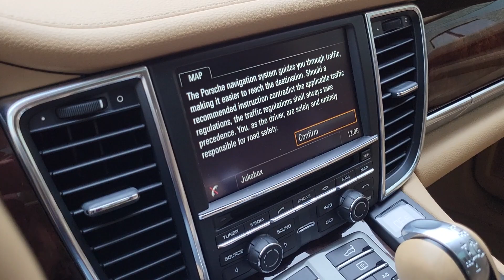2014 Porsche Panamera Hybrid